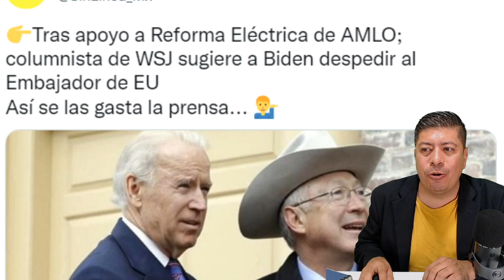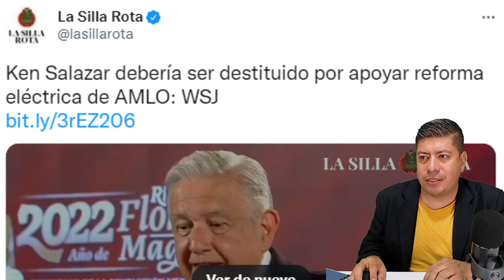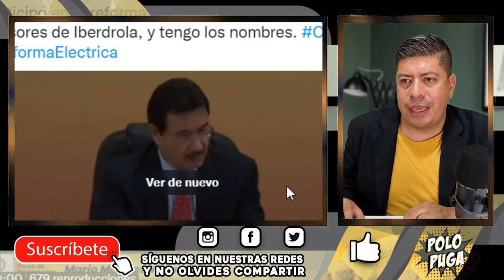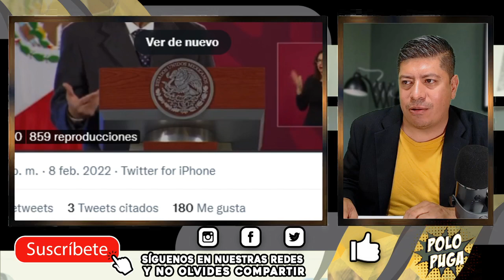¡SE PUSO SERIO! PERIODISTA INTERNACIONAL PIDE A BIDEN DESPIDA A KEN POR APOYAR LA 4T aquí la razón